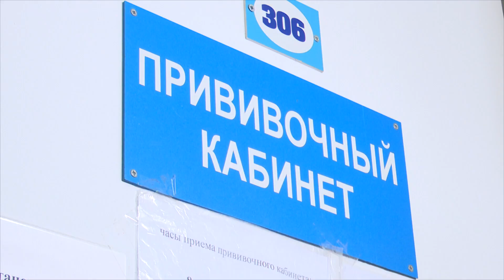«Не щиплет»: назальную вакцину от COVID-19 оценила иммунолог Ивлева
Назальная версия вакцины от COVID-19 поступила в поликлиники Новосибирска. Медицинские учреждения получили 200 тысяч насадок-распылителей.